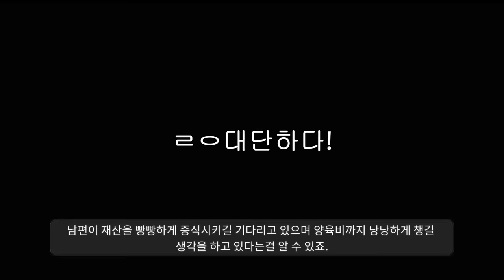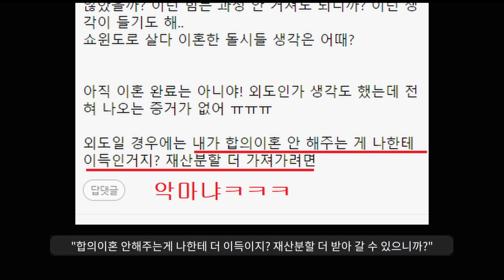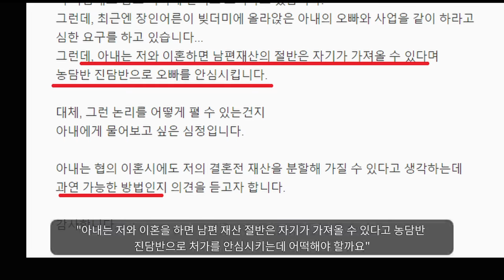응 결혼 안해줘